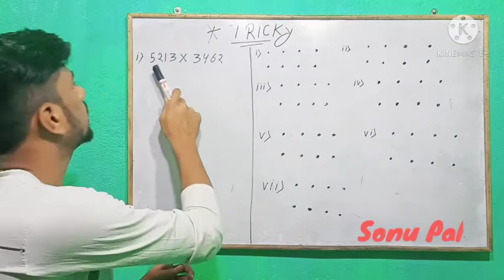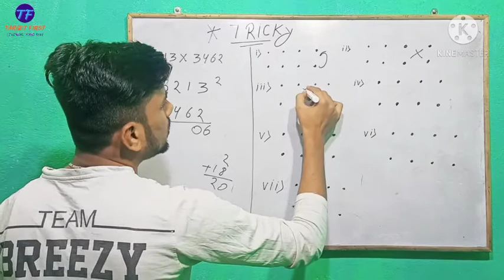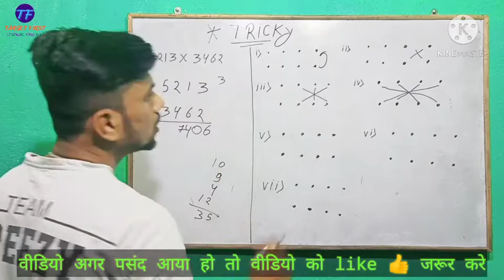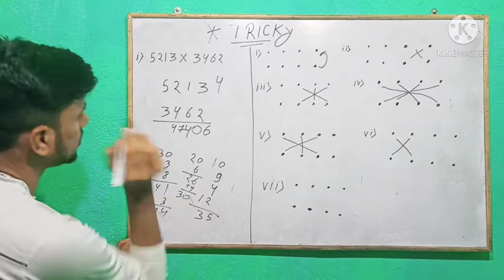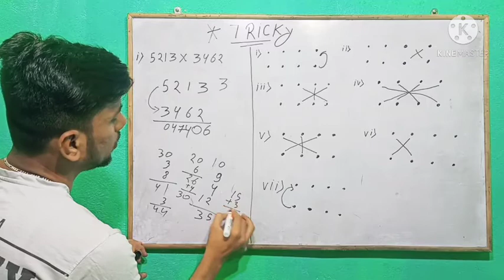4-अंको का गुण करें चुटकियों में।।multiply trick।।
गुना करने का इसे आसान और कुछ नहीं
जरूर इस वीडियो से आपको एग्जाम मै
बहुत समय बचेगा।। अगर अपने ये वीडियो
पूरा देख लिया तो।